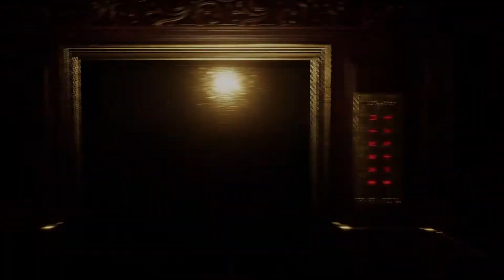Dark Deception Monkey Business